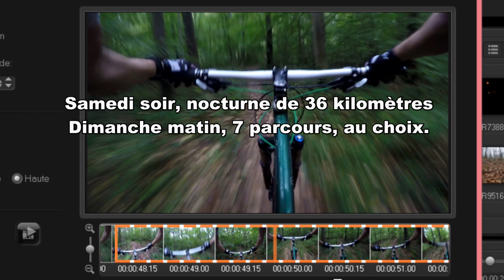Programme Raid Viking J-6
Il est grand temps de se décider, participerez-vous au Raid Viking cette année ???
Pour découvrir les photos des éditions précedentes ainsi que certaines vidéos, rendez-vous sur la page @eplproduction, sur facebook.

Bande son,
NEFFEX

Auteurs des sous-titres (Portugais)
HRG Tutoriais
Ramiro Gusmão Pinheiro
Auteur des sous-titres (Anglais)
Jacob Hansen
Catégorie
Musique